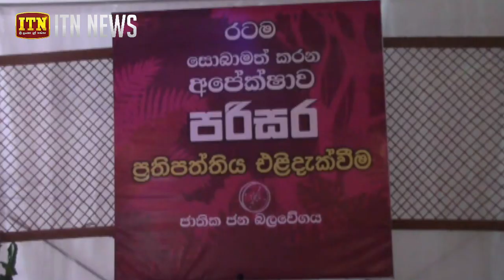අනාගත පරපුර වෙනුවෙන් පරිසරය ආරක්ෂාකරදීම තම බලාපොරොත්තුවයි